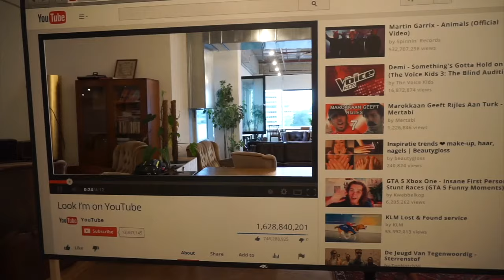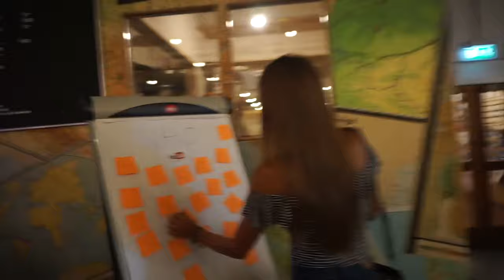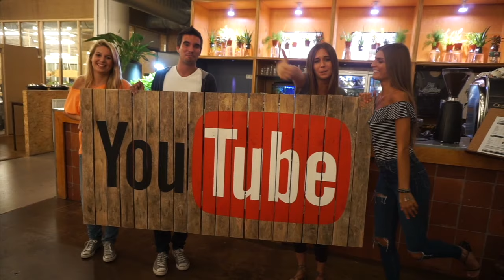VLOG #63 :Wij gingen naar een youtube event!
Heej Liefjes!

Wij gingen afgelopen week naar een youtube event in Amsterdam! We leerden er super leuke youtubers kennen van Nederland en België!

Kijk gerust even mee!

Xo
totallytwo